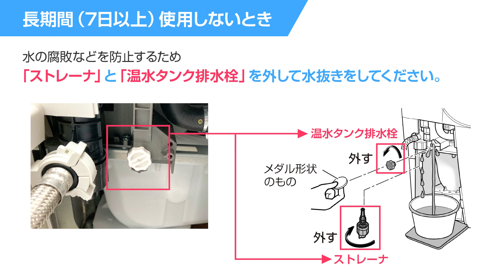アラウーノ 長期間使用しない場合に必要な「水抜き」の方法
対象機種：アラウーノＬ１５０シリーズ全タイプ、アラウーノＳ１６０シリーズ全タイプ

アラウーノを長期間（７日以上）ご使用にならないときに必要な「水抜き」の手順を動画でご説明します。

住まいの設備と建材 トイレ・トイレ設備　商品紹介ページ

お客様サポート お手入れ・使い方；トイレ